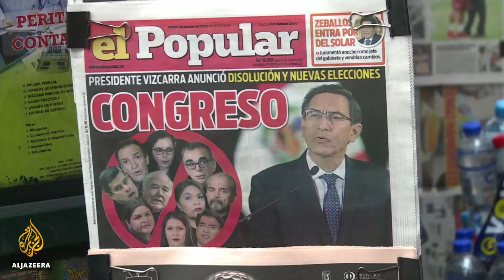Peru's Vizcarra scraps Congress as opposition picks new president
The long-standing row between Peru's president and the right-wing opposition has sunk the nation into a political crisis.
President Martin Vizcarra's decision to dissolve the congress was met with defiance from the opposition as they swore in the vice president as interim president.
But the military, police and large sections of the public have picked a side and say they still support Vizcarra.
Al Jazeera's Mariana Sanchez reports from Lima.